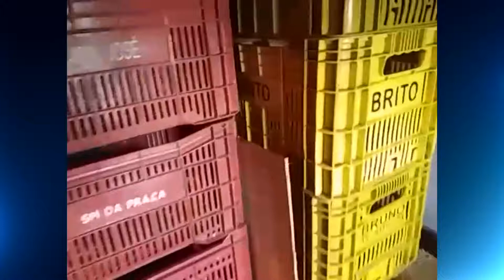Polícia e Ibama fazem operação para combater o tráfico de animais